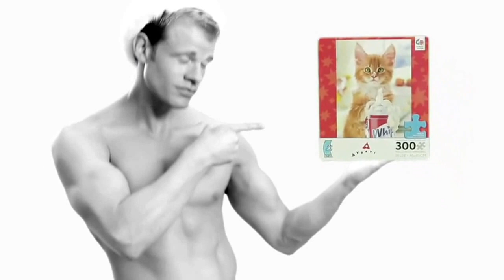Andy Ashton - Christmas commercial